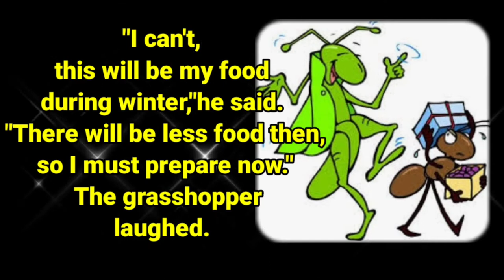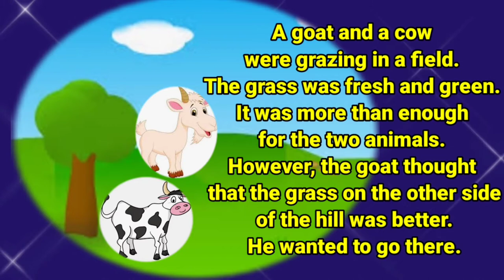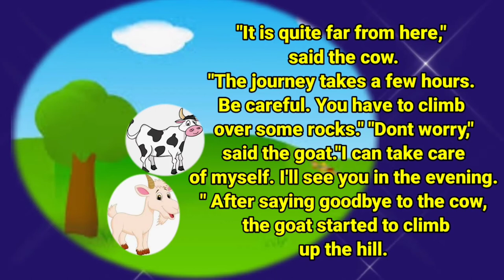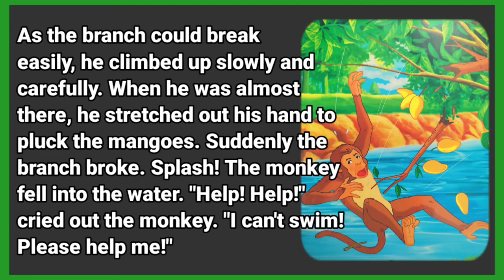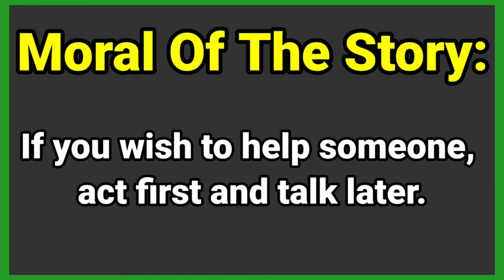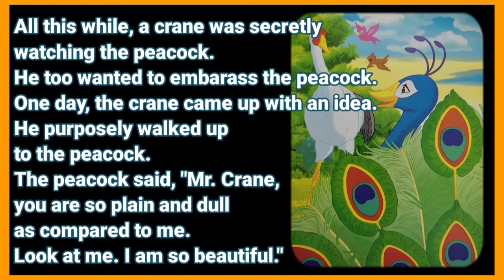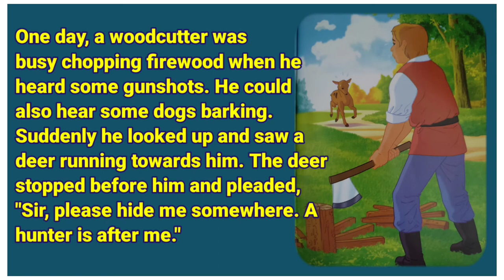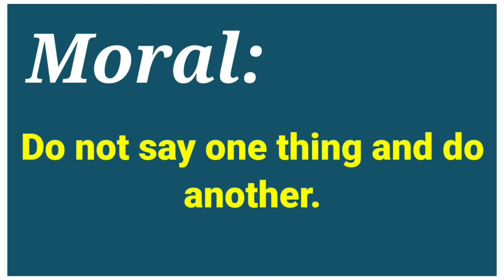5 Fables For Kids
Vlog 88 by: ❤️4 MY Kids❤️

This video has five fables which are good for the kids during bedtime.

Enjoy the stories!

(Fun Ways To Practice English)

fables meaning
fables comic
fables story
fabless semiconductor
fables of aesop
fabless vs foundry
fabless semiconductor meaning
fables examples
fables comic read online
fables crossword clue
fables definition
fables and fairy tales
fables antonyms
fables and parables
fables are
fables anchor chart
a fable
a fable's moral may be
a fable meaning
a fable from a true tragedy
a fable for tomorrow
a fable definition
a fabled city of gold
fables bookstore
fables bill willingham
fables book
fables bigby
fables bar and cafe
fables box set
fables by barrie
bug fables b.o.s.s
bug fables b-33
fables characters
fables citadel of the unseen sun
fables compendium 2
fables crossword
les fables c'est quoi
c quoi des fables
c'est quoi fables
c'est les fables
fables dc
fables daily themed crossword
fables d'orient
fables d'orient l'artisan parfumeur
fables d'esope en français
fables d'esope
fables d'ésope pdf
fables d'esope cycle 3
fables d'ésope morale
fables d'ésope et de la fontaine
fables d'olonne
fables edwinstowe
fables examples in the philippines
fables examples in the philippines tagalog
fables ending
fables edwinstowe facebook
fables examples in literature
efabless
efabless mpw
efabless openlane
efabless caravel
efabless chipignite
efabless clear
edibles
efabless slack
fables for kids
fables for grade 5
fables for adults
fables flycatcher
fables for grade 4
fables from around the world
fables graphic novel
fables game
fables ghostfire gaming
fables goshen
fables geppetto
fables goldilocks
fables goodreads
the young fables
fabless-g
fabless-g 4層構造kf不織布マスク
fabless-g マスク
fables hindi meaning
fables hotel
fables hair
fables hades
fables have
fable hotel auckland
fables in tagalog
fables in hindi
fables in literature
fables in english
fables in the philippines
fables in the bible
fables in swahili
bug fables i want a souvenir
i'm using me fables
kitaria fables i feel stuffy
phedre fables i 24
livre i fables de la fontaine
phèdre fables i 1
pasticciando con i fables
fable japanese movie
fable japanese movie cast
fable jewellery
times fables j wilson
fables j de la fontaine
j'aime les fables des philosophes
fables kitchen and bar
fables kitchen
fables kjv
fables ka hindi meaning
fables kannada meaning
fables king cole
fables kay
fables kjv definition
pre k fables
fables lesson
fables lesson crossword clue
fables list
fables lesson plans
fables literature
fables legends in exile read online
fables l'école des loisirs
l'artisan parfumeur fables d'orient
fables l'homme et la couleuvre
fables l'integrale
l'amour fables de la fontaine
l'école des fables
l'origine des fables de la fontaine
l'origine des fables
fables meaning in hindi
fables meaning in tamil
fables meaning in urdu
fables meaning in marathi
fables meaning in bengali
fables meaning in kannada
fables message
r.e.m. fables of the reconstruction
r.e.m. fables of the reconstruction vinyl
r.e.m. fables of the reconstruction songs
r.e.m. fables of the reconstruction full album
r.e.m. fables of the reconstruction review
r.e.m. fables of the reconstruction lyrics
r.e.m. fables of the reconstruction discogs
fabless m&a
fables nashville
fables names
fables novel
fables number 1
fables north wind
fables nottingham
fables natalie portman signed
fox in fables
fox in fables dog training
fables of aesop and others
fables of the prophets meaning
fables of the prophets meaning in hindi
fables of faubus lyrics
fables of
stuffed fables oh brother
o que é fabuless
o que são fables
fables pronunciation
fables pdf
fables prince charming
fables pinelands
fables pronounce
fables pinocchio
fables prose
fables pictures
e&p fables of grimforest
e&p fables of grimm forest
fables questions and answers
fables quotes
fables quiz
fables queen street
fables quiz drawing inferences
fables questions
fables quizizz
fables quizlet
mario fables q&a
mario fables q&a 3
fables q significa
que es fabless
que es fables
fables restaurant
fables red wing mn
fables reading order
fables rose red
fables read online
fables red riding hood
fables reddit
fables restaurant currys post
what are fables
r bugfables
grade 3 fables
fables story with moral lesson
fables synonyms
fables story examples
fables series
fables short story
fables snow white
fables stories in english
s fables crossword clue
aesop's fables
mabel's.fables
aesop's fables pdf
aesop's fables illustrated
2 aesop's fables
natalie portman's fables
what is a fables
fables tv show
fables tagalog
fables the wolf among us
fables tagalog halimbawa
fables tv tropes
fables the adversary
fables truck repair
bug fables t and w inn
original fables t shirt
mr fables t shirt
fate's fables t rae mitchell
t f powys fables
fables unseen sun
fables unicorns
fables untold
fables unicorn ornaments